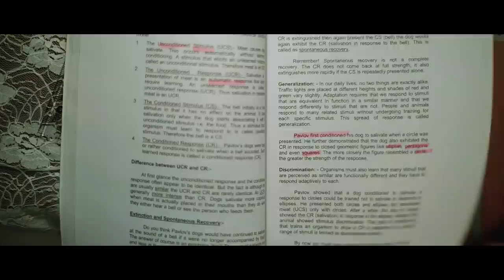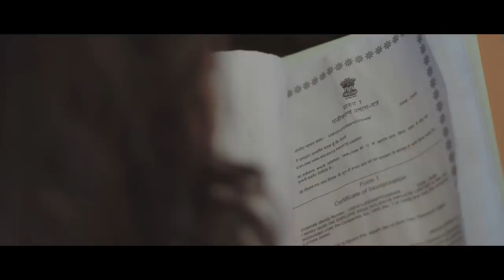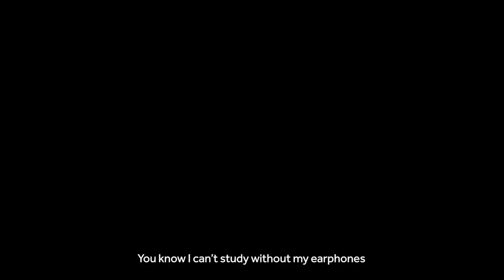Sweet & Sour | Woman Up! | Blush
"A sister is a gift to the heart, a friend to the spirit, a golden thread to the meaning of life..", but does it always have to be that way among sisters?
Perhaps not, so in this episode of Sisterhood Tales - Sweet & Sour, we explore those selected few relationships where the notion of sibling love does not exist.
How would that dynamic play out to be, we wonder!

Credits:
CAST
Sukeerti Sharma
Kritika Pande

DIRECTED BY
Sreejoni Nag

WRITTEN BY
Puneet Naik

PRODUCER
Deeba Khan

CHANNEL HEAD
Deepshikha Bhatnagar

MARKETING HEAD
Abrar Nakhuda

Alpesh Nagar

FOCUS PULLER
Viraj Tadwalkar

EDITOR
Amit Kushwaha

ART DIRECTOR
Sreejoni Nag
Dasharath Tukaram Sawant

ORIGINAL MUSIC & SOUND DESIGN
Ankur Shrivastava

Vinay Iyer

LINE PRODUCER
Nirbhay Kumar

PRODUCTION MANAGER
Siddhartha Raj Chauhan

LOCATION COURTESY
Russian Villa

CASTING
Mehul Vadodaria

COLOURIST & ONLINE
Amit Mishra

Amar Nirmal

AUDIENCE DEVELOPMENT
Twinkle Sancheti
Rutuja Jayakar

DESIGN
Vishal Bhandari
Kapish Karnani

Nikhita Kini
Oshin Krishnatrey

SOUND RECORDIST
Yogendra

CAMERA ATTENDANTS
Abhay
Yogendra
Pradeep Pandey
Rahul

LIGHTS
AS Lights

CAMERA EQUIPMENT
Video Plus

SPOT
Inder Swain
Narath K Shah

PRESENTED BY
Culture Machine Media Pvt Ltd